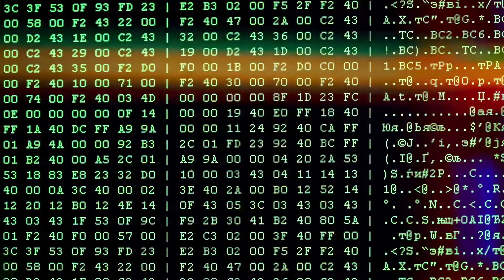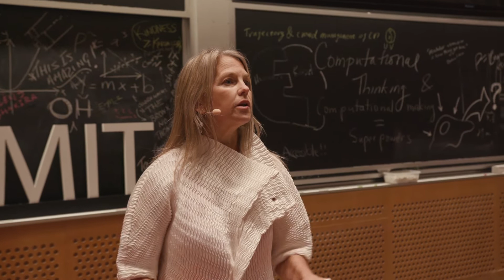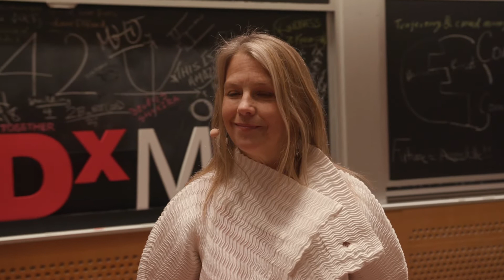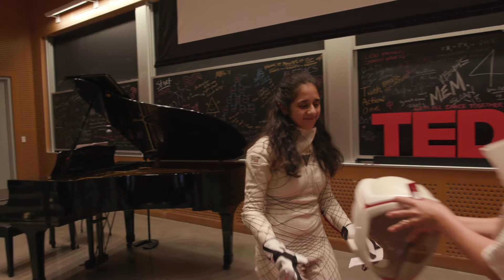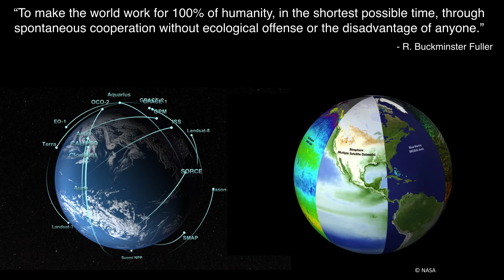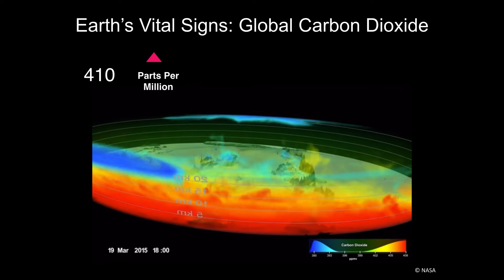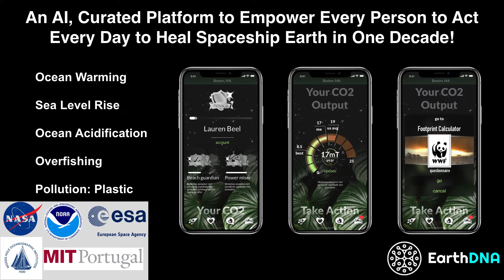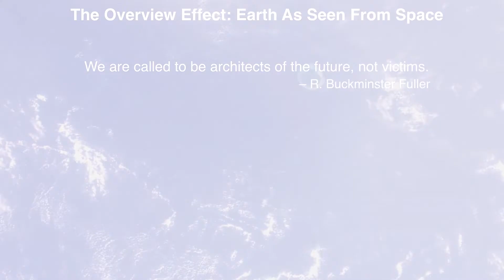Becoming Interplanetary & Accelerating Positive Change for Spaceship Earth | Dava Newman | TEDxMIT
Humans will become interplanetary living both on Earth and Mars. Prof Newman’s prediction: we'll find life (past or present) in the Universe within the next decade. The most urgent thing she works on every day is: "To make the world work for 100% of humanity in the shortest possible time, through spontaneous cooperation, without any ecological disadvantage to anyone of any living being." (adapted from Buckey Fuller)
 Dava is the Apollo Professor of Astronautics and Engineering at the Massachusetts Institute of Technology (MIT) in Cambridge, MA. She previously served as Deputy Administrator of NASA under the Obama administration, from May 2015 until January 2017.

Dava’s research has included space flight experiments, ground-based simulations and mathematical modeling. Some of her recent projects have focused on space suit design, dynamics and control of astronaut motion, mission analysis and engineering systems design, and policy analysis.

Dava is perhaps best known for her work on the “Bio-Suit,” a space activity suit that provides pressure by tension in the suit’s textile weave instead of with pressurized gas, resulting in greater comfort and ease of movement for astronauts wearing the suit. She has published extensively and holds a Ph.D. in aerospace biomedical engineering from MIT, M.S. degrees in aerospace engineering and technology and policy from MIT, and a B.S. in aerospace engineering from the University of Notre Dame. This talk was given at a TEDx event using the TED conference format but independently organized by a local community.